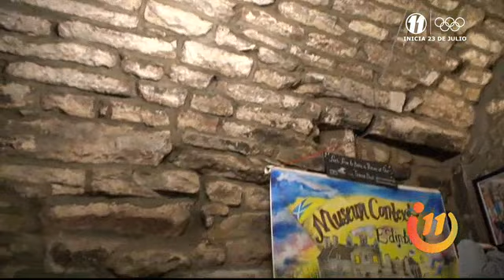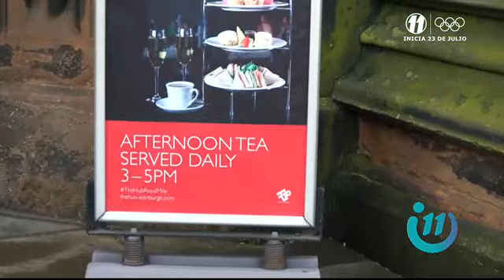¡Josetico nos llevó a conocer Edimburgo en Escocia!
Su casco antiguo es patrimonio histórico de la humanidad por la UNESCO.

Es hora de recorrer el mundo desde su hogar y hoy vamos a conocer un lugar muy especial. Edimburgo es nuestro destino y ahora vamos a disfrutar de esta entrega.